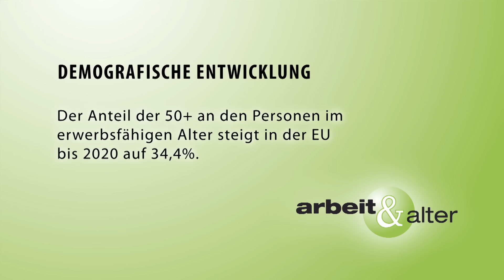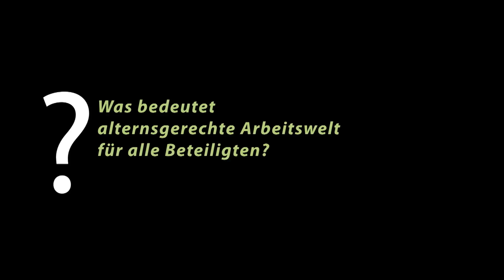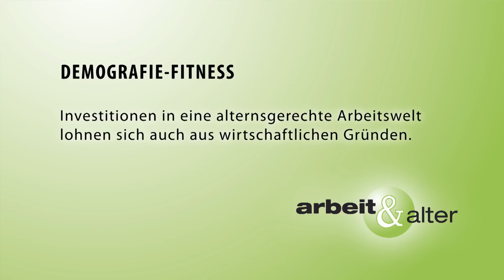Alternsgerechtes Arbeiten - Kurzversion